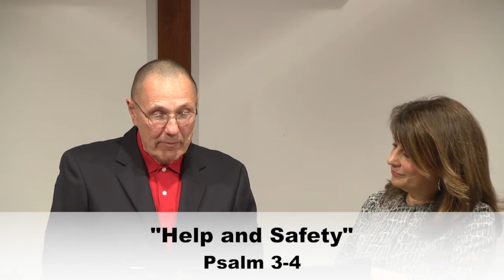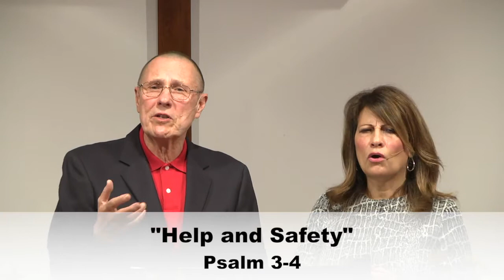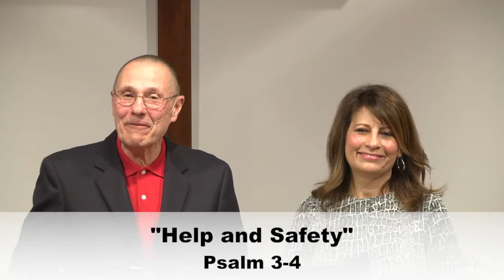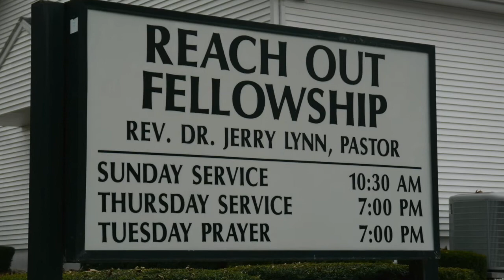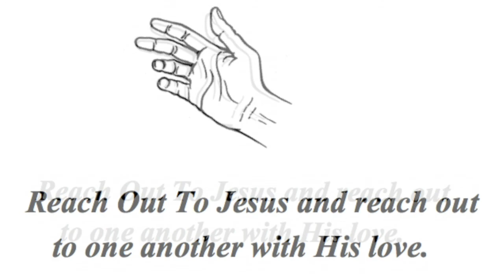Psalms 3-4 ~ "Help and Safety"